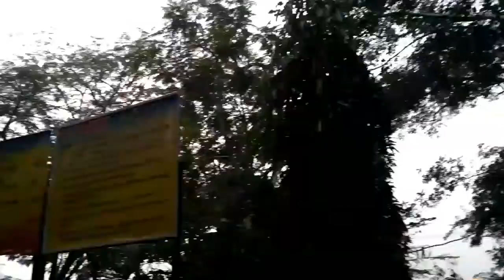Khindsi lake boating and garden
Hello dosto please Subscribe my channel and press the bell icon for more updates. ""dosto maine is video me khindasi lake ramtek ke pass hai waha khindsi dam aur bada lake hai aur garden bhi hai, lake me alag alag type ki boating hai jaise motor boat, paidal boat, chappu vali boat. aur chote bachon se lekr bado ke liye advantures hai"". umeed krta hu ki ye jankari apko pasand aayi hoti... thank you